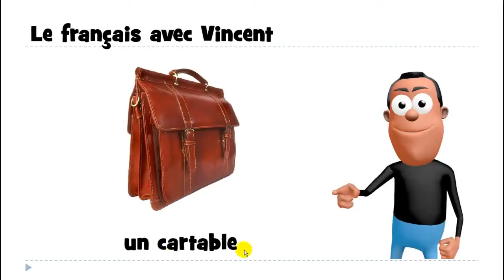Aprenda francês # Estudar francês # 1 mot # un cartable